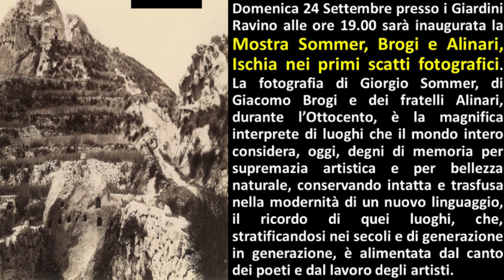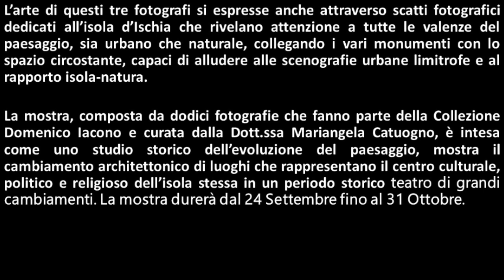Giardini Ravino in Forio: Mostra Sommer, Brogi ed Alinari